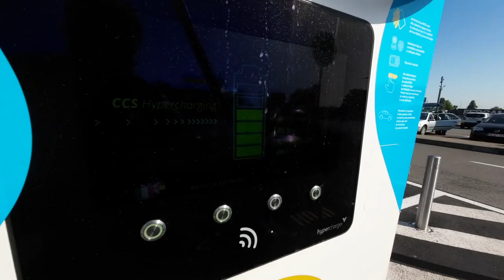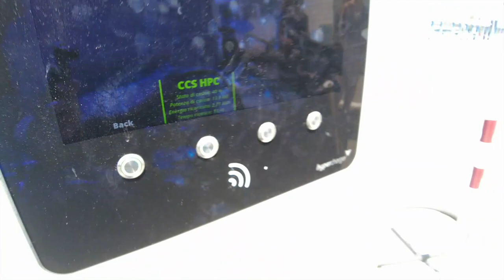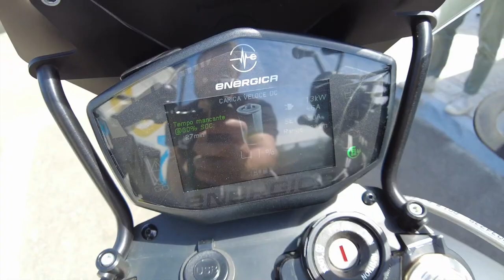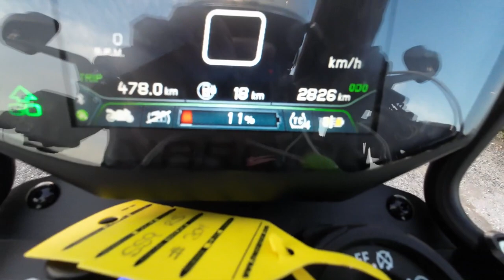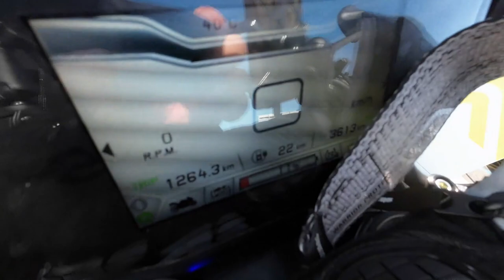1.500 km con l'elettrica in un week-end!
La rete di ricarica in Italia si sta sviluppando, ma com'è oggi viaggiare per davvero con una moto elettrica? Ho preso una Energica Eva Esse Esse 9 e sono andato a scoprirlo. In un week-end ho percorso 1.500 km da Milano ad Imola, Ancona, Perugia, Todi, Roma e poi una tirata unica autostradale da Roma a Milano. Si può fare? Sì! Tutto rosa e fiori? No. In questo video ti mostro tutta la verità e nient'altro che la verità sul mio viaggioinelettrico 2022.

ATTREZZATURA UTILIZZATA:
DJI OSMO POCKET
Sony RX10 mIII